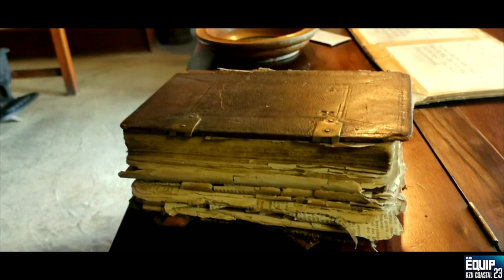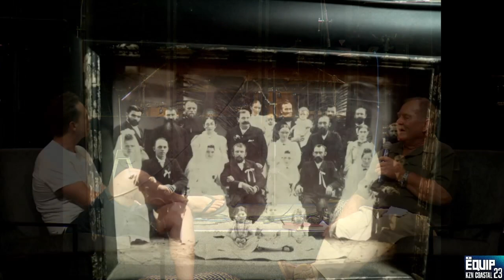KZNCOASTAL EQUIP23 YOUNG ADULTS WITH HENIE KEYTER